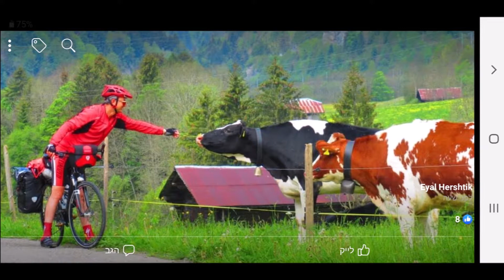ΚΩΣΤΑΣ ΒΑΣΙΟΣ ΠΕΛΑΓΟ ΔΡΟΜΩ